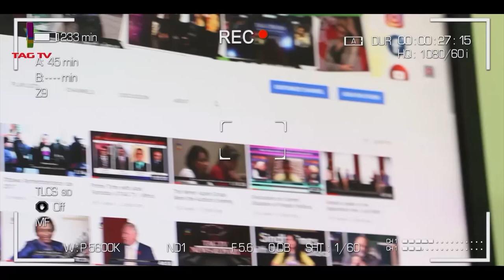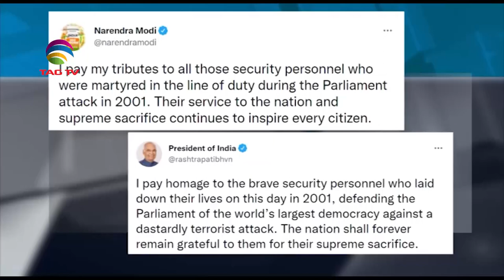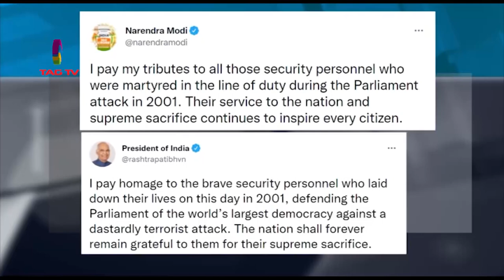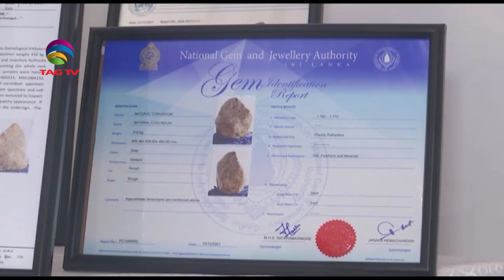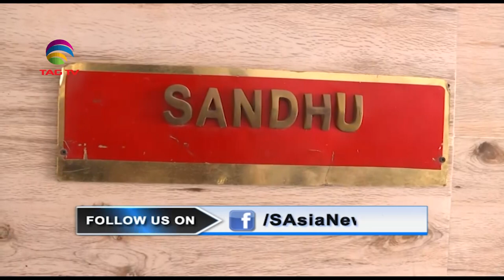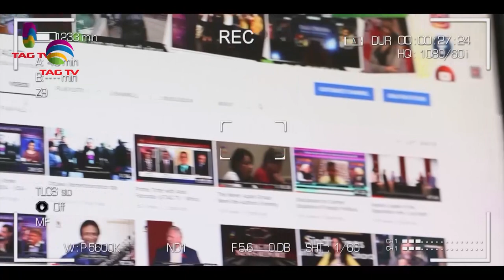Indian PM Modi inaugurates Kashi Vishwanath corridor in Varanasi | South Asia Newsline -13 Dec, 2021